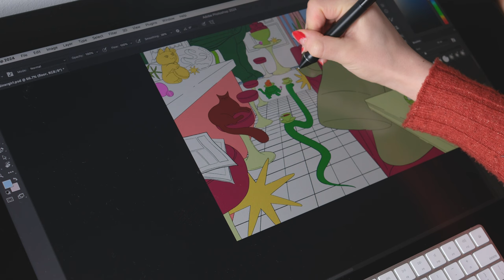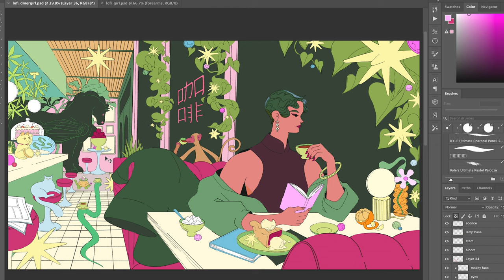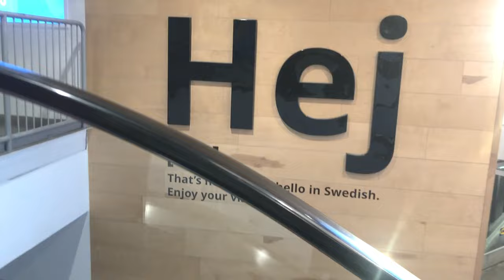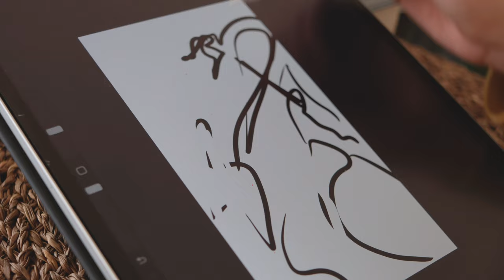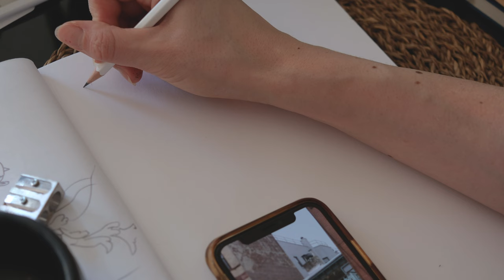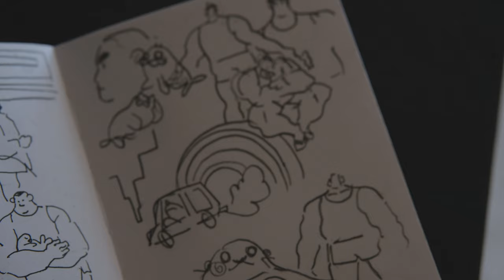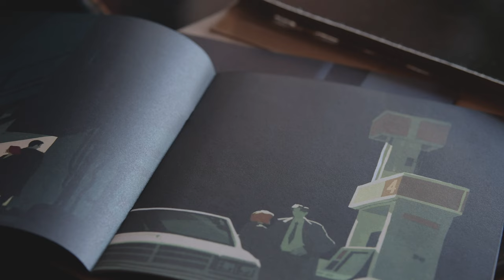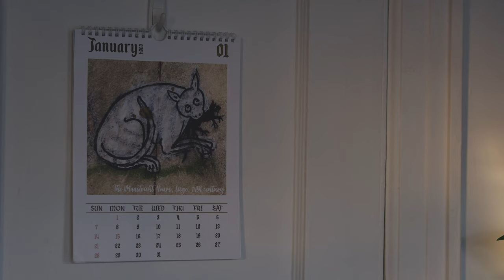Studio Vlog | Comic ideation, client work, all night animal diner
Happy 2024!! This is a somewhat chaotic studio vlog, but my excuse is that I had a nasty cold at the time of its filming! Gather round for some comic ideation, client work and even a fun personal piece. Thank you for all of your support throughout 2023 and I look forward to another fun year with you :-)

📷 Filming equipment:
camera: Fujifilm xt2
mic: iPhone X